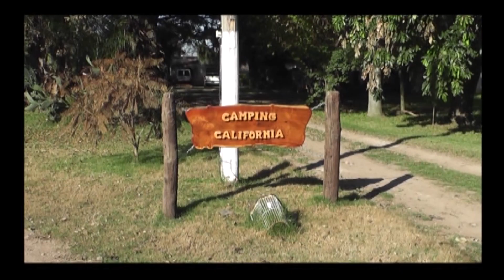Puerto Piracuacito y Saladero Cabal